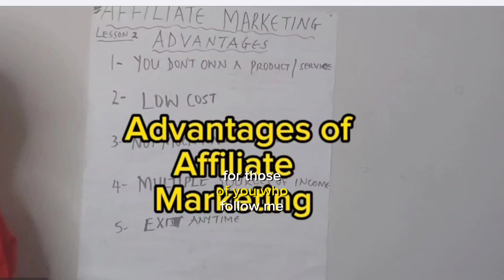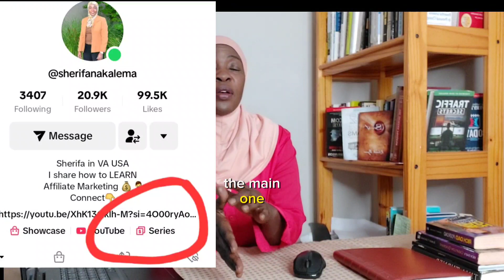Introducing TikTok Series About Success Habits | Affiliate Marketing Basics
TikTok Series | A New Way Of Sharing Knowledge On TikTok
These are links to my TikTok series:

In this video I am explaining how TikTok asked me to record TikTok series and I have
uploaded the following:
1- Success Habits TikTok Series
2- Affiliate Marketing TikTok Series
Both series are found on the profiles of my TikTok accounts.  Just click any of these links and tap on series: